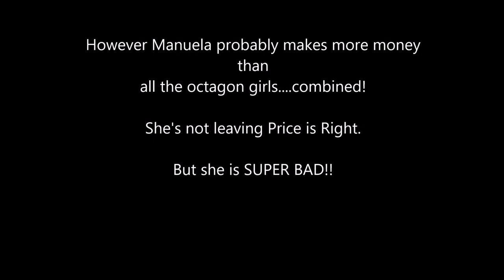Manuela-Arbelaez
The most beautiful game show model on the planet. Hands down.